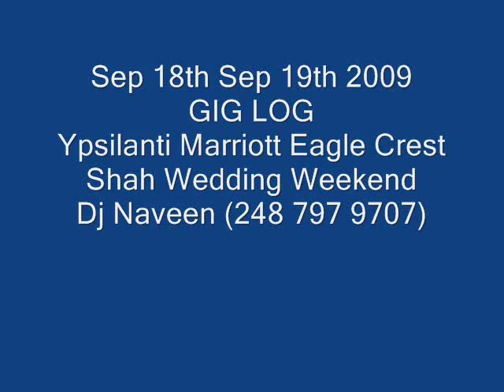INDIAN WEDDING DJ - September 2009 GIG LOG Shah Wedding Weekend Ypsilanti Marriott Eagle Crest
Sep 18th - Garba Night

Sep 19th - Baraat, Wedding Ceremony, Lunch, Wedding Reception

We provided entertainment services for all the events. Had a great time, and stayed at the hotel Friday night also. I went to college near the hotel so I got to tour... the old college campus which was great!

Friday night was the Garba night, with about 300 people and then we started around 7:30am on Saturday and I came home at 4am Saturday night. It was a long day but had a ton of fun!

SERVICES WE PROVIDE INCLUDE

1. DJ's and MC's

2. Horse / Elephant for Baraat

3. Perimiter lighting for entire room to match your event's theme

4. Dance floor lights which includes but not limited to (Lasers, LED lights, Moving Heads, Gobo Lights, Fog Effects)

5. Wedding and event coordination (Day off event or start to finish coordination)

6. Mandaps and matching decor for weddings

7. Chair covers, Linens, Charger Plate's, and Chivari Chairs

8. Flowers, centerpieces, and reception gifts for guests

9. Wedding and event Invitations including all add on items (RSVP, Table #, Envelopes, etc.)

10. Video, Photo, Screens, Projectors, Slideshows, and more

11. Catering

Before you make a decision let us help you.

We can beat ANY price.